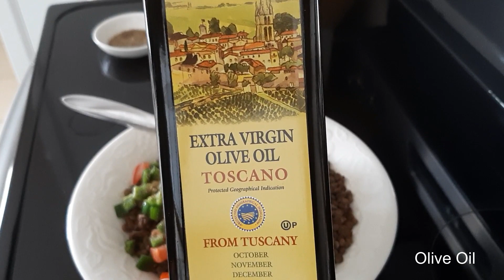Eritrea 3 ዓይነት ናይ ጾም መግቢ 3 vegetarian recipe